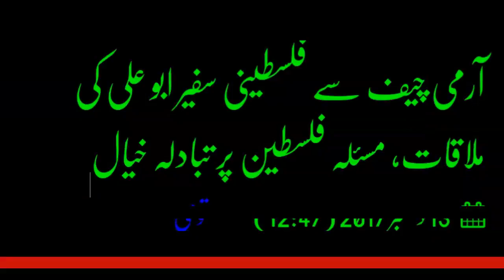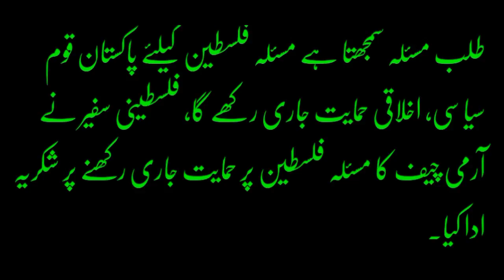army chief General Qamar Javaid met the Palestinian ambassador and discussed issue of Palestinians,